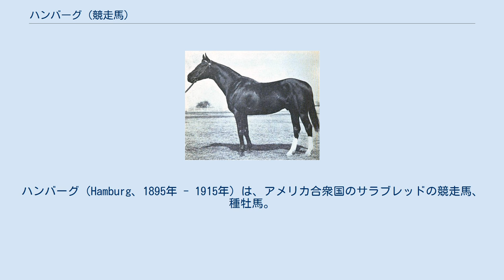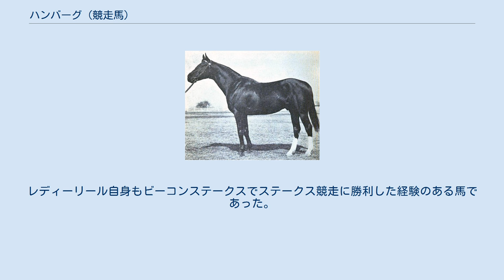ハンバーグ (競走馬)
ハンバーグ（Hamburg、1895年 - 1915年）は、アメリカ合衆国のサラブレッドの競走馬、種牡馬。
19世紀末に21戦16勝の戦績を挙げ、後年1898年の年度代表馬に選出された。
1986年アメリカ競馬殿堂入り。
 ケンタッキー州の生産者、J・エンライト大佐が持つエルメンドルフ農場で生まれたサラブレッドの牡馬である。
鹿毛の馬体に幅広の流星を持ち、また後肢2本ともに白徴があったという。
1897年、ハンバーグは2歳時にオーナーブリーダーのジョン・エドワード・マッデンによって1,200ドルで購入された。
マッデンはハンバーグを自ら調教していたが、本人曰く今までで最も調教の難しい牡馬だったという。
しかし、一度調教が思うようになると、ハンバーグはきびきびと運動し、飼葉をモリモリ平らげていった。
 2歳時のハンバーグは16戦して12勝を挙げ、マッデンに38,595ドルの賞金をもたらした。
特にダブルイベントステークスを129ポンド、またフラッシュステークスとオータムステークスでも129ポンドを積まれながら優勝した。
さらにエレクトリックハンデキャップで132ポンド、コングレスホールハンデキャップで134ポンド、グレートイースタンハンデキャップでは135ポンドを課せられながらも優勝している。
これらの斤量は2歳馬の課せられたものとしては非常に高いものであり、アメリカ競馬名誉の殿堂博物館の解説には、ハンバーグを「若駒として今までにない斤量を経験した馬」と紹介している。
また、2歳馬ながら古馬と対戦した経験もあり、9月に行われたフライトステークスでは4歳馬リクイタル相手に2馬身差で敗れたものの、3着馬には10馬身もの差をつけていた。
『ニューヨーク・ジャーナル』の記者フランシス・トレヴェリヤンの記事によれば、当時の最強馬ドミノの馬主であるジェームズ・ロバート・キーンをして「ハンバーグのほうがドミノの2歳時より優れている」と語らしめたという。
 1897年12月、マッデンは銅産業の大御所マーカス・ダリーにハンバーグを購入したいと打診された。
当初は50,000ドルを提示していたが、最終的に40,001ドルで売却した。
それまでハンバーグはマッデン自身が調教していたが、マーカス・ダリーはハンバーグをビリー・レイクランドの厩舎に引き渡している。
ダリーは、モンタナ州ハミルトンに自身の牧場であるのビタールートストック牧場を持っていたが、ハンバーグは東部にあるレイクランドの厩舎に引き続き預けていた。
一方のマッデンは、売却した利益を基にレキシントンに自らの牧場を建て、同馬を記念して「ハンバーグプレイス」と名付けている。
 3歳時の初戦は5月26日のベルモントステークスで、まだ調教が足らずぶくぶくに太っていたハンバーグは勝ち馬ボウリングブルックから16馬身差離された3着に敗れた。
当時、この敗因には不良馬場であったことやスタミナ不足などが考えられた。
 しかし以降のハンバーグはマッデン所有時と同様に強く、ダリーに多くの勝ち星をもたらした。
翌戦のスプリングスペシャルステークスでは8馬身差の勝利、続くスウィフトステークスでは6馬身差で勝利した。
これらの競走で手綱を担当した騎手トッド・スローンは、ハンバーグについて「私が今まで乗ってきた中で唯一の偉大な馬だった」と語った。
その次のローレンスリアライゼーションステークスではケンタッキーダービー優勝馬のプローディトが対戦相手になったが、ハンバーグは終始先頭を譲らないまま2馬身差で同馬を打ち負かした。
 最後の競走となったブライトンカップでは、オグデンやハワードマンといった有力馬を相手にしたが、それらを完全に置き去りにした独走劇を繰り広げて優勝した。
 マーカス・ダリーが1900年に没したのち、ハンバーグを含むその所有場も売りに出され、特にハンバーグは最高価格の60,000ドルでウィリアム・コリンズ・ホイットニーに購入された。
ホイットニーが1904年に亡くなると、再びハンバーグは競売にかけられ、ホイットニーの息子であるハリー・ペイン・ホイットニーによって70,000ドルで購入され、1915年9月10日に没するまでニュージャージー州のブルックデール牧場に繋養された。
 ハンバーグは種牡馬としても成功し、殿堂馬アートフルなどを含むを含むステークス競走勝ち馬27頭の父となり、1...